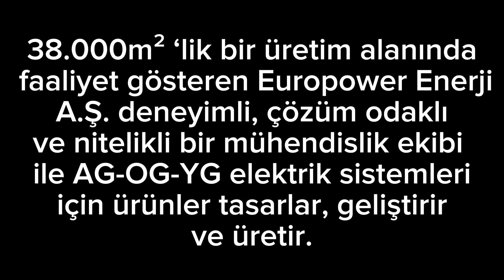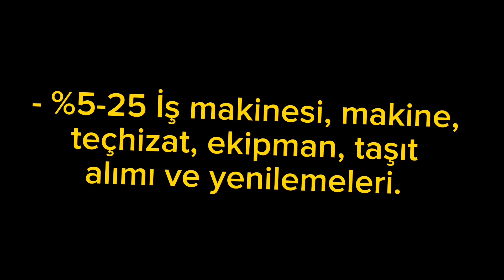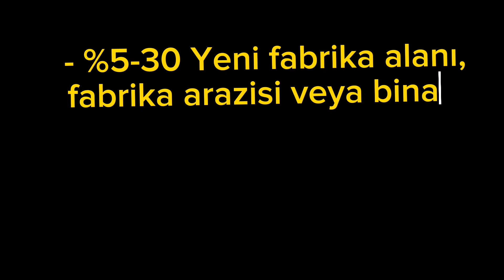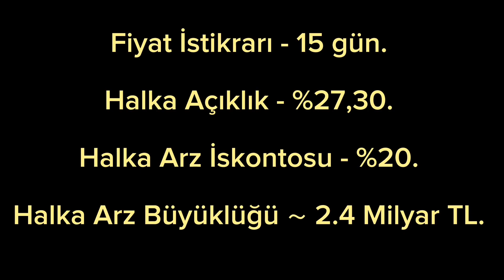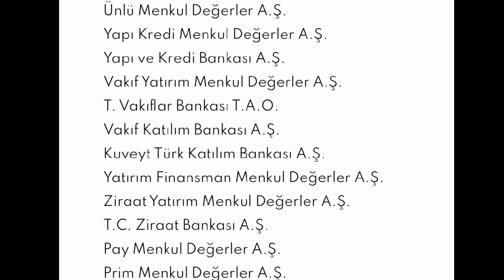EUROPOWER ENERJİ HALKA ARZ | KAÇ LOT VERİR? - (EUPWR) Detaylar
Europower Enerji Halka Arz Detayları, europower Enerji, europower Enerji Halka Arz, europower halka arz,